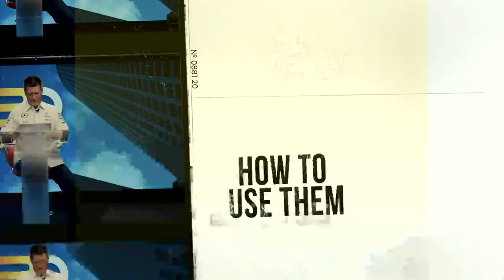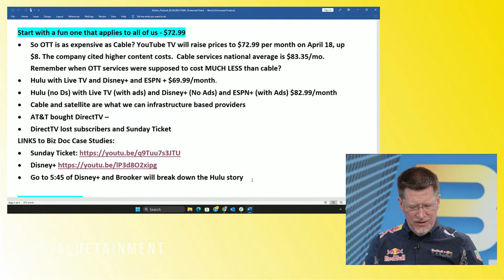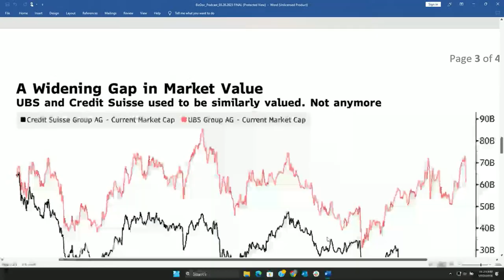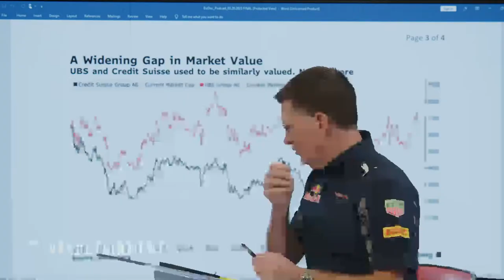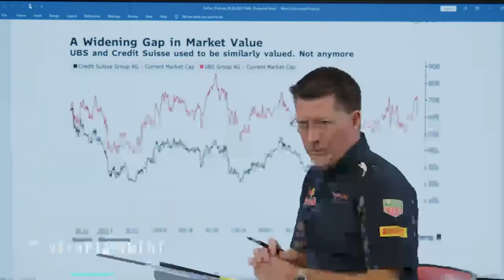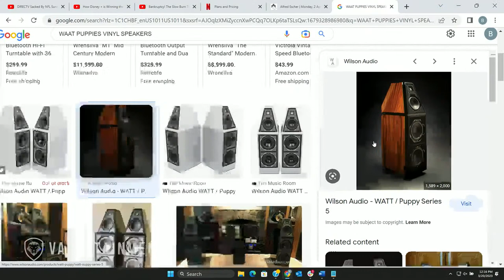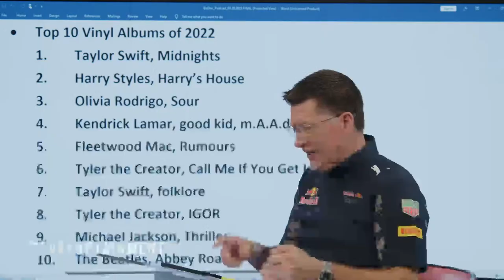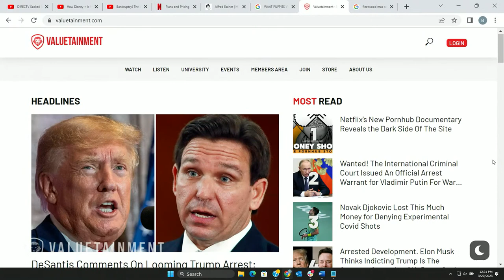Bankruptcy! The Slow Burn That Ends in Flames | Biz Doc Podcast | Episode 3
On this episode of the Biz Doc Podcast, we'll learn more about the ongoing aftermath of SVB, bank failures & what it means for consumers and small businesses. Plus, we'll discuss how bankruptcies (personal or business) happen slowly then SUDDENLY and how to avoid it.

The Biz Doc podcast is a weekly show, that covers the latest news and trends in the business world. Our host Tom Ellsworth offers his insights on the latest business news and offers advice to entrepreneurs and business owners. The show also features interviews with business leaders and experts.

Topics
0:00 - Start
2:38 - Streaming Service Prices Way Up
9:02 - Carl Schwab Gains $16.5 Billion Dollars over the Weekend
22:20 - Breaking Update: UBS Buys Out Credit Suisse Bank!
23:47 - How Does Bankruptcy Happen? | CREDIT SUISSE Case Study
36:47 - ASK THE DOC
44:44 - The Unexpected Resurgence of Vinyl Albums